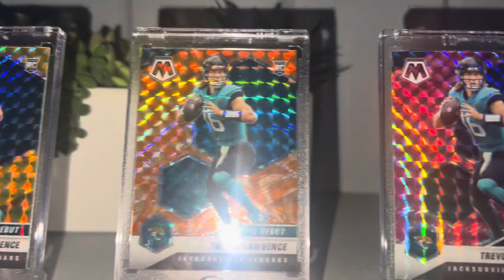My T-Law Rainbow, Mosaic card 241 minus Honeycomb